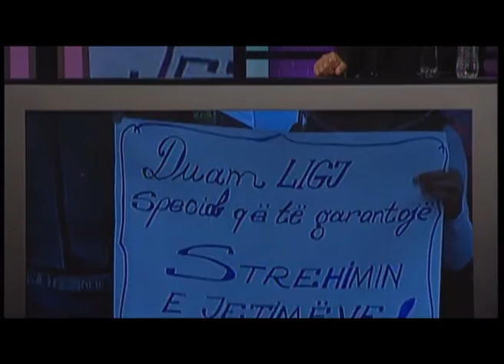Naten Vone 20 Maj 2014